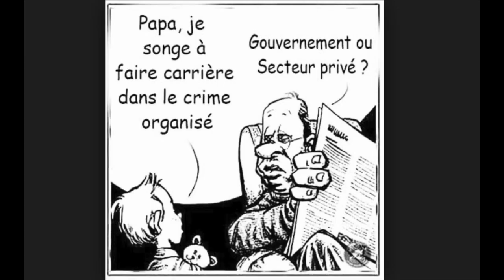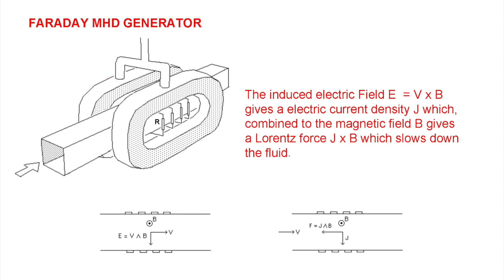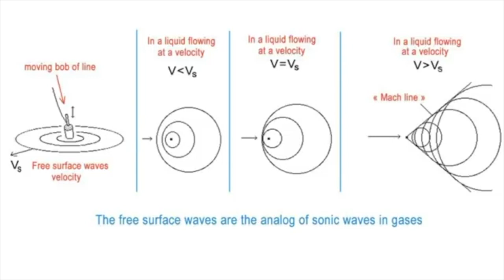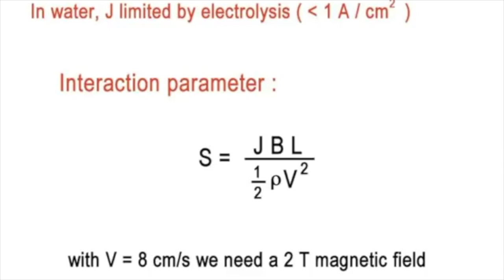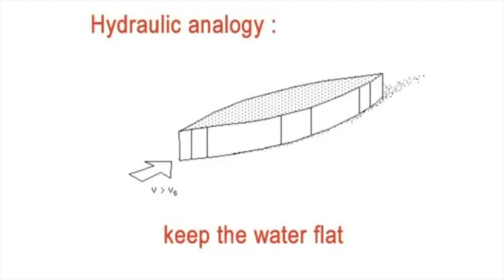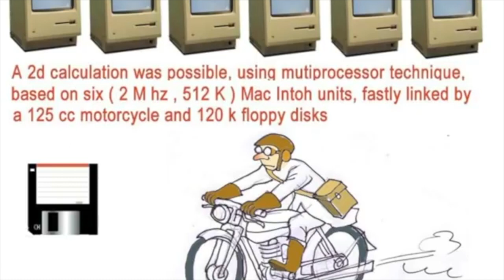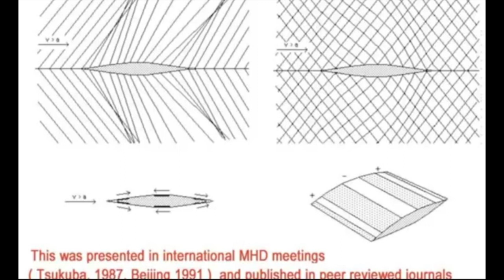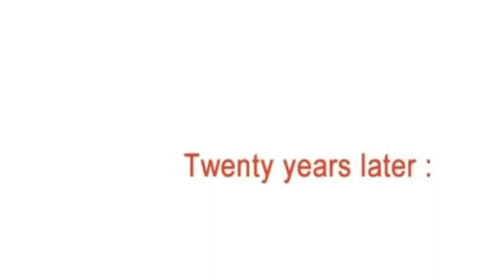La Faillite de la MHD française (1/4)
En 1975 les idées révolutionnaires de MHD que j'avais apportées avait mis la France en avance même sur les maîtres en la matière : les Russes. Mais des aveugles n'ont rien vu, des imbéciles incompétents ont tout gâché. Quarante quatre ans plus tard le retard de notre pays dans cette discipline est irrattrapable. Soutenez JP PETIT !